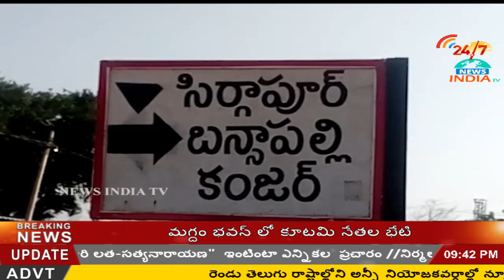News Bulletin 9.30 pm 24.11.2018 ll INDIA TV Telugu